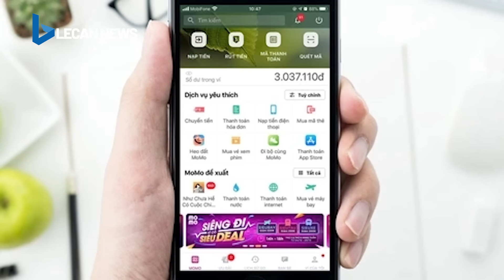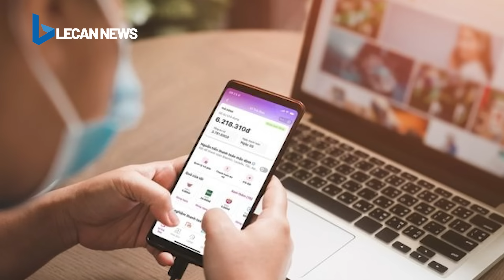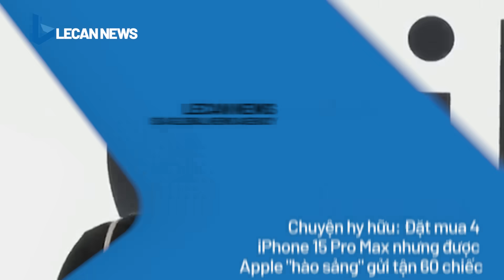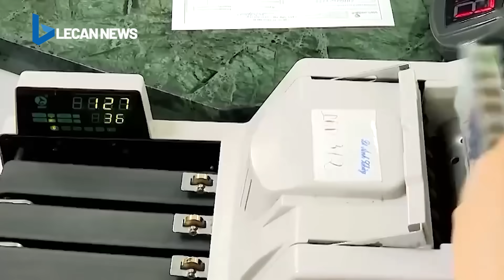Nữ sinh lãnh 10 năm tù vì làm lộ đề thi tốt nghiệp THPT